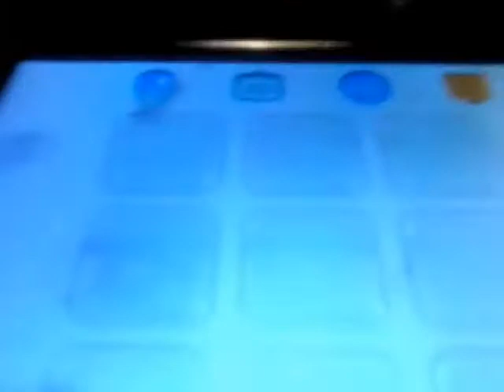1/8 I gave you a tour in our house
gaming with makhi